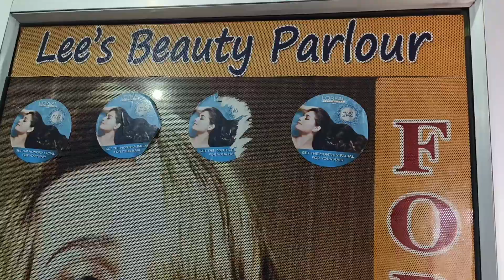Beauty parlour maja Lene geye thi mera beta maja kirkira kar diya😅